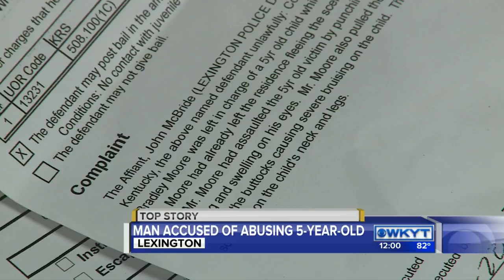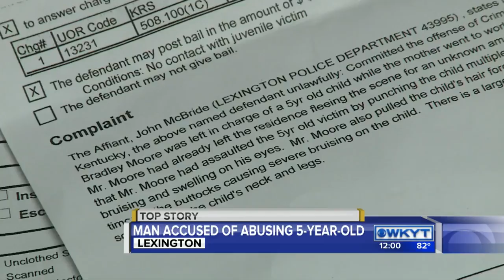Lexington man arrested for allegedly assaulting a child